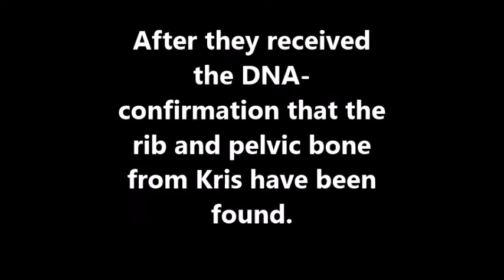Humberto Tan interviews the parents of Kris and Lisanne about their mysterious disappearance